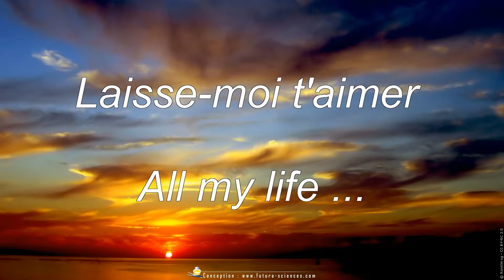Laisse-moi t'aimer @ Mike Brant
Laisse-moi t'aimer - enregistrement sur RDL 89.8 Dunkerque .